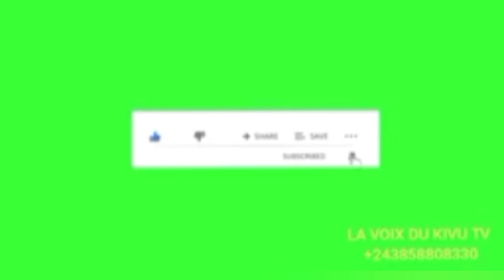JUSTINE KASAVUBU: L'UE AIDE LES M23 EN DONNANT 20M , TSHILOMBO DOIT ÊTRE CLAIR AUX CONGOLAIS 🇨🇩